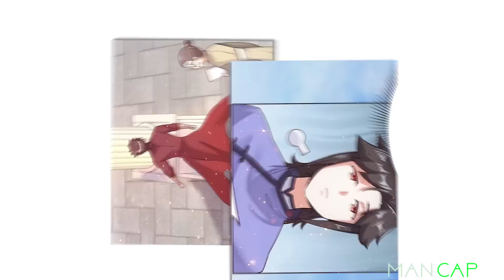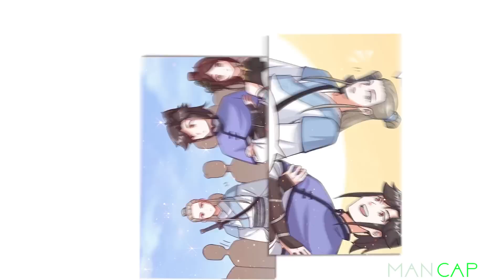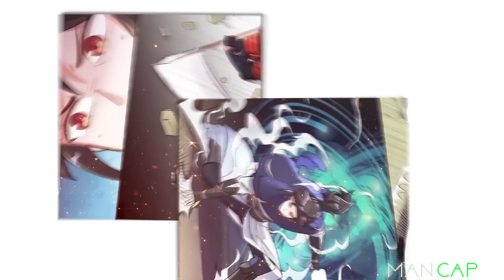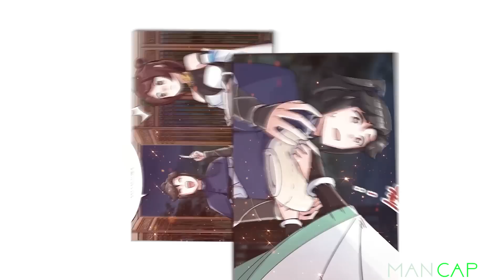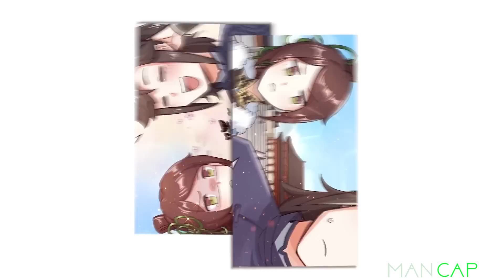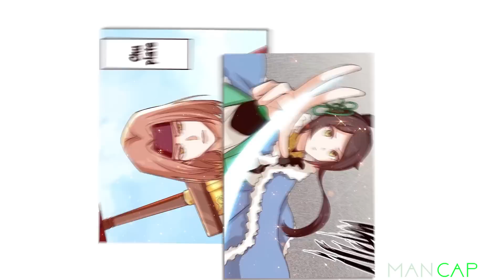everyone thinks he is a dumb student but He actually Control a rare soul of ancient demon dragon.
Yang Chen, who had the worst results in the continuous assessment of the whole academy, suddenly found that he had the martial soul of the ancient demon dragon. In this world where martial souls were very rare, Yang Chen jumped to become an all-attribute Heavenly Dao Master. In the fantasy world full of adventure, Yang Chen will take his anti-heavenly talent and start a general life.